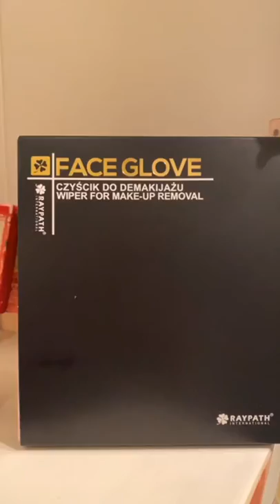Как без вреда для кожи очистить лицо после аэрографического макияжа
Чистик для снятия макияжа намочить в воде, легким движением протирая удалить косметику